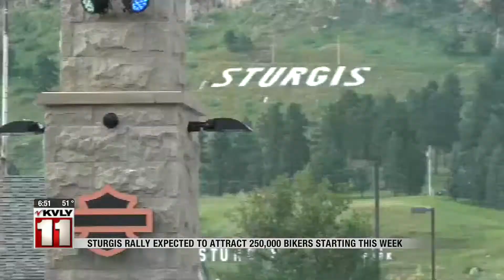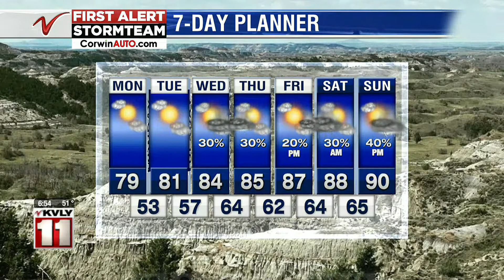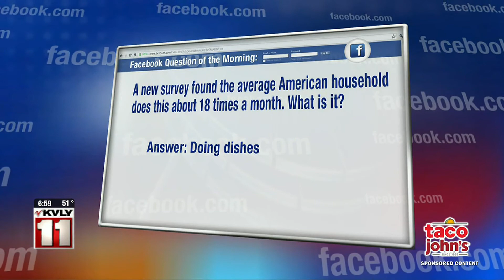Valley Today Aug 3rd 650 a m